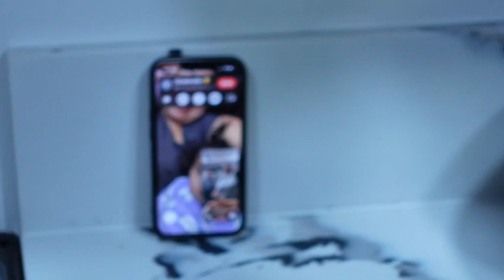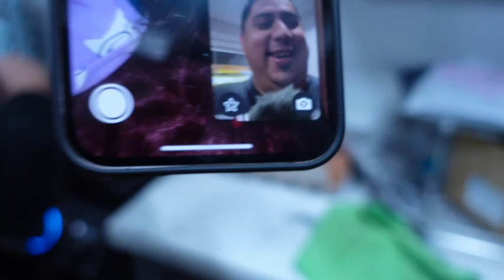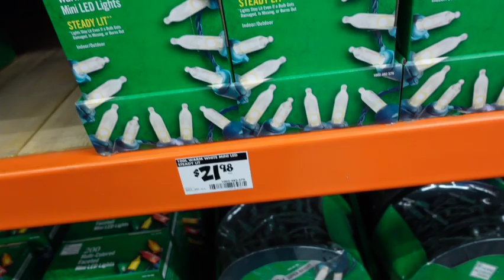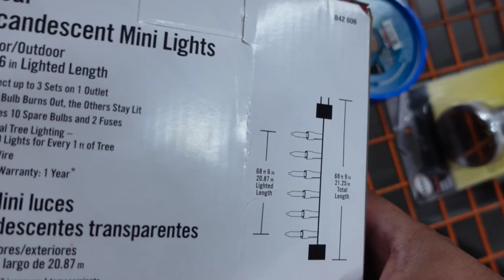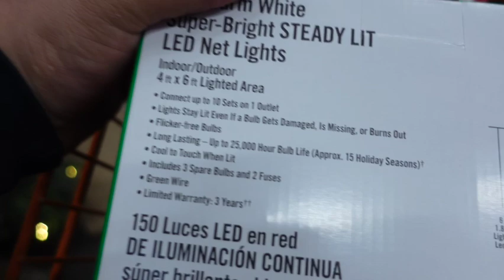DECEMBER 1ST VLOG! | VLOGMAS DAY 1 + SHOPPING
HOPE YOU GUYS ENJOY MY FRIST  VLOGMAS TELL ME WHAT YOU GUY WANT TO SEE FOR VLOGMAS